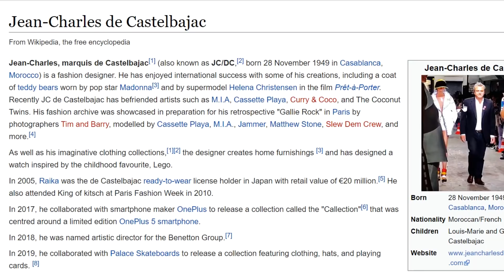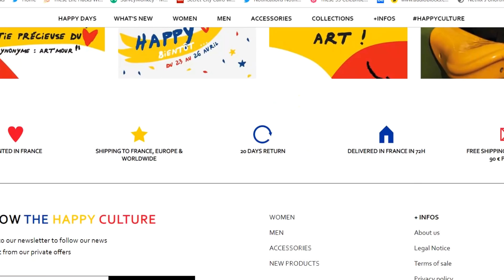اشتريت بدلة فرنساوي من سوق الجمعة ب 60 جنيه!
ماتنسوش تشوفوا باقي فيديوهات أب خياطة

حسابات السوشيال ميديا:
فيسبوك facebook:

gear:
boya mic